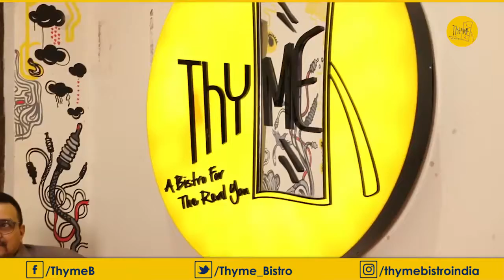Life at THYME BISTRO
A glimpse of life at Thyme Bistro. Come, become a part of this musically foody gang.